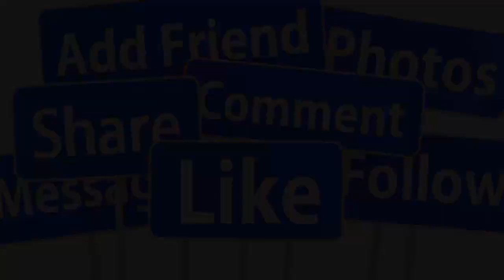🔴CA SĨ RANDY ÔM MẸ RUỘT KHÓC NGHẸN KHI NHẬN KẾT QUÁ ADN HÀNH TRÌNH TÌM MẸ ĐẾN HỒI KẾT